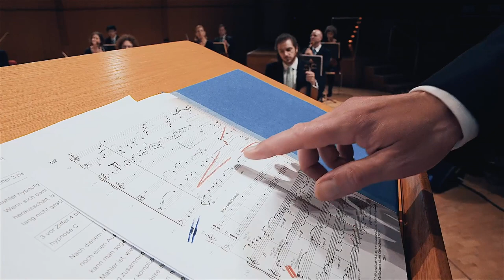Musik erleben mit François-Xavier Roth / Gustav Mahler: Adagietto aus Sinfonie Nr. 5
Das »Adagietto« aus der 5. Sinfonie von Gustav Mahler wurde jahrzehntelang kaum gespielt - bis 1971 Luchino Visconti seiner Verfilmung von Thomas Manns Novelle »Tod in Venedig« diesen Satz unterlegte. Warum uns Mahlers Musik bewegt, und wie sie aufgebaut ist, dem gehen François-Xavier Roth und das Gürzenich-Orchester auf den Grund.